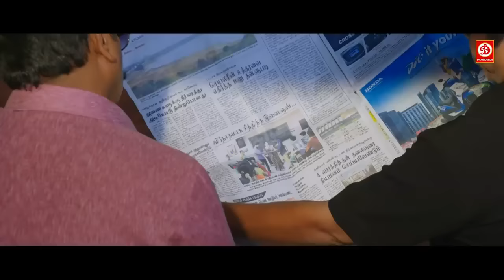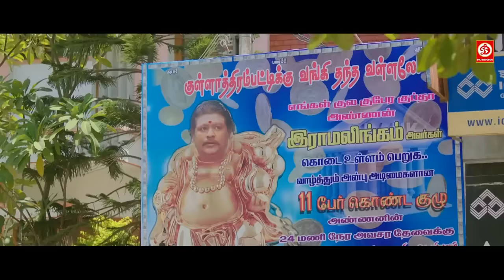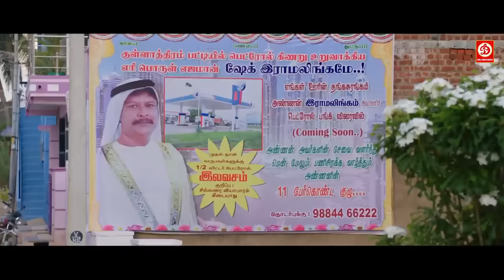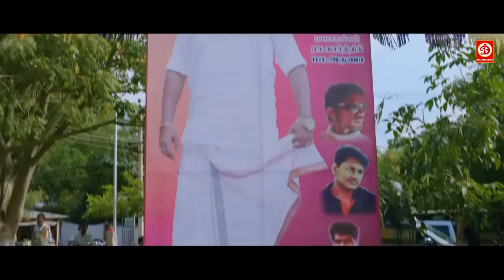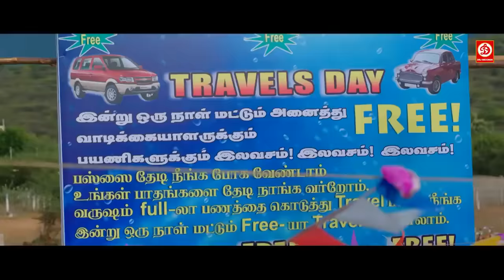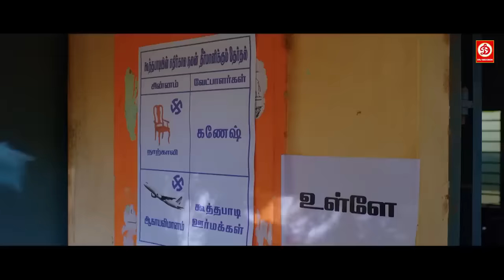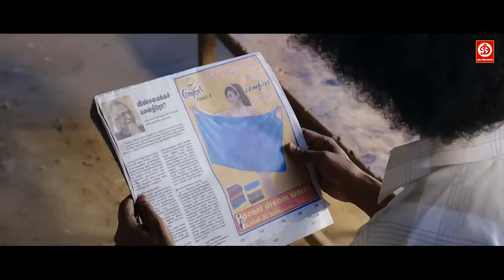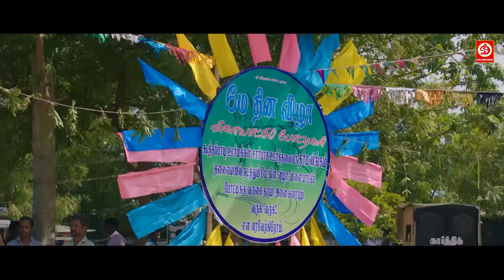New Blockbuster Superhit Hindi Dubbed Action Movies | Dill Ka Heera | Romantic South Indian Movie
Movie : Dill Ka Heera
Directed by: Thalapathy Prabhu
Produced by: N. Ramasamy
Hema Rukmani
Written by: Thalapathy Prabhu
Starring : Udhayanidhi Stalin, Nivetha Pethuraj, Parthiepan, Soori
Cinematography:  Balasubramaniem
Edited by: Dinesh Ponraj

Welcome to DRJ Records Telugu Youtube Channel, the #1 destination for premium entertainment videos. Enjoy the blockbuster all languages Full movies, scenes, songs, & more.

DRJ Records Telugu is an Entertainment channel, where you can find golden collection of the Movies